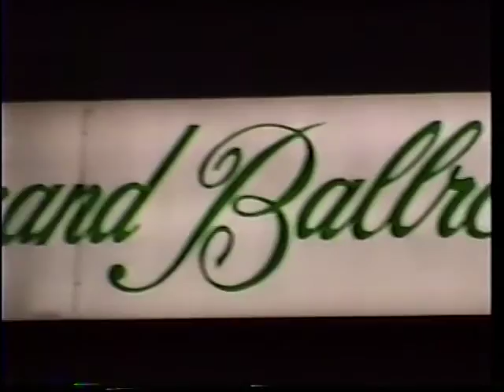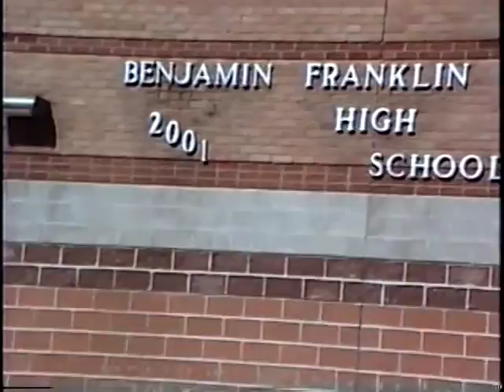FTV 1996 - Ben Franklin HS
FTV 1996 end of year show at Benjamin Franklin High School in New Orleans includes Ring ceremony & dance, Homecoming game & court, and 1996 Senior class photo shoot. On air talent  for Falcon TeleVision was Leah Collums, Cammie West, T.J. Gooding, Brandi Bates, Lane Winn, Carrie Ainsworth and Tiffany Jackson with Skylar Primm as TD. Also in the credits were Michael Hubbell, Chris Jewell, Heather Halton & Anthony Watson.